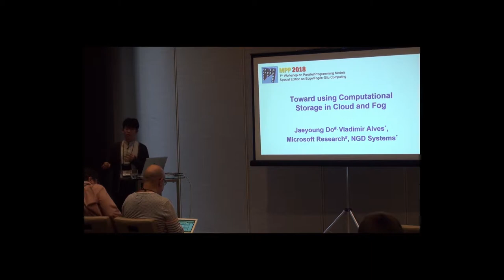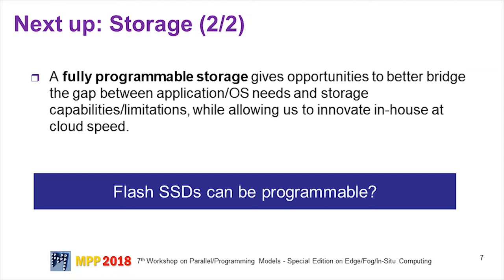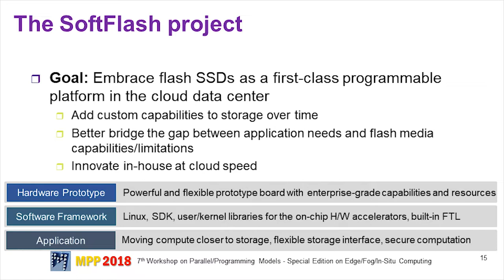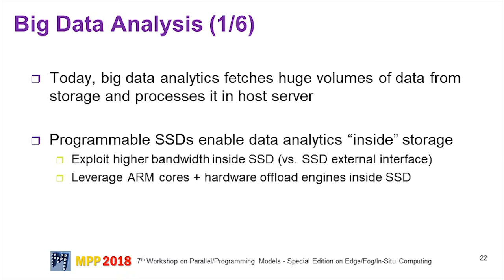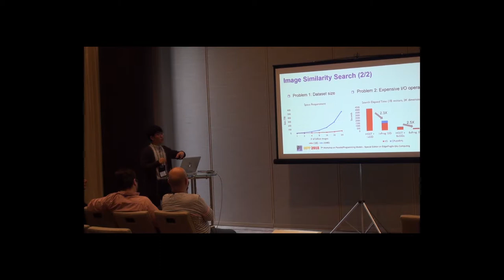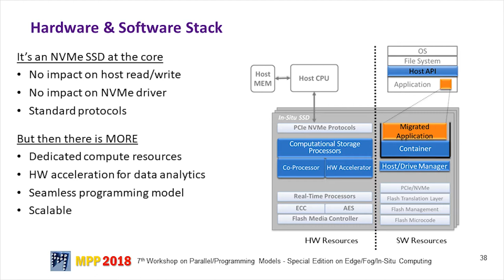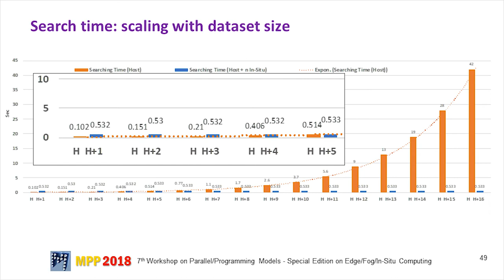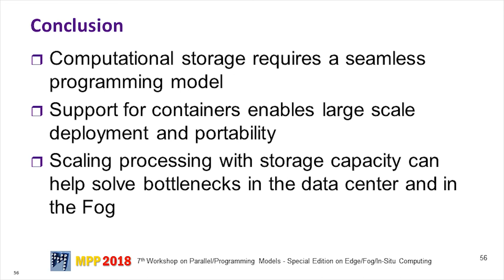NGD Systems Keynote 0518 @ IPDPS 2018 (1 Hour)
Keynote by Microsoft Research and NGD Systems:

A  Scalable Architecture for Image Similarity Search for Very Large Data Sets using Smart SSDs​